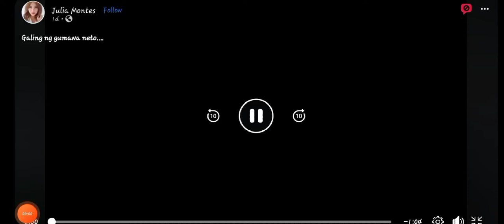JULIA MONTES BILANG ANG BAGONG RUBI!